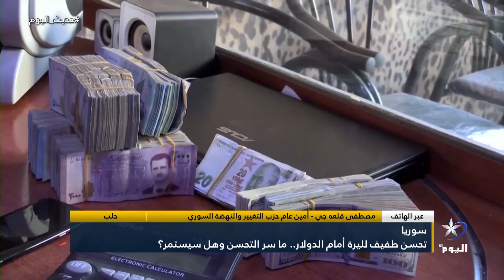تحسن طفيف لليرة السورية أمام الدولار.. ما سر التحسن وهل سيستمر؟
حلب - مصطفى قلعه جي - أمين عام حزب التغيير والنهضة السوري

تابعوا قناة اليوم على التردد:
 12687_27500 (H) _NILESAT